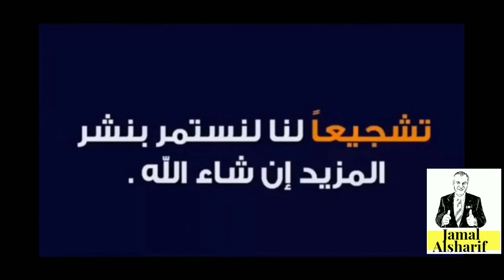جمال الأفكار- كيف تواجه ثورا في الحياة